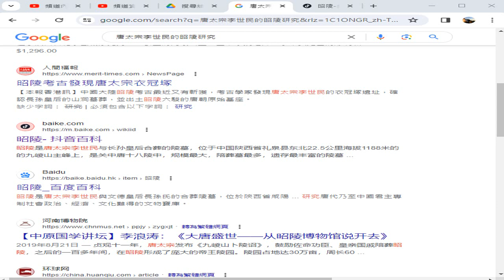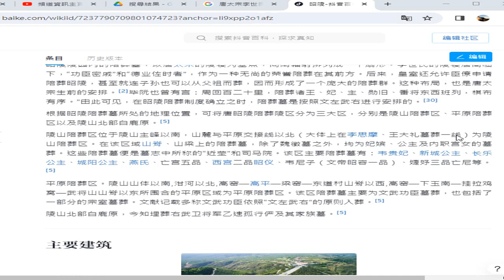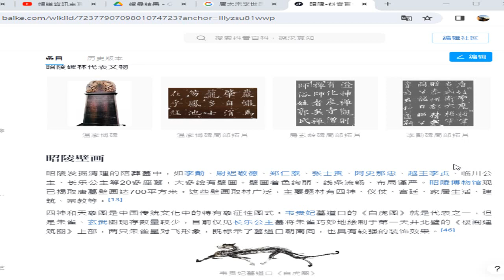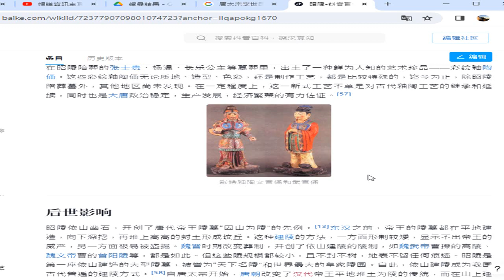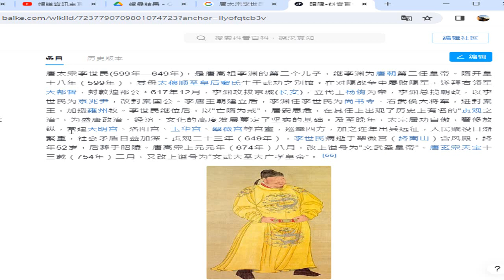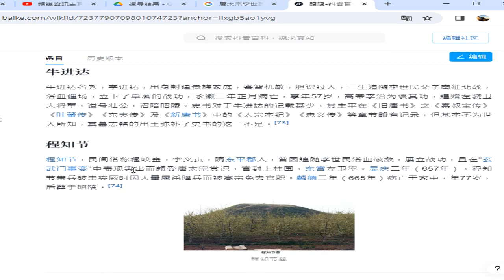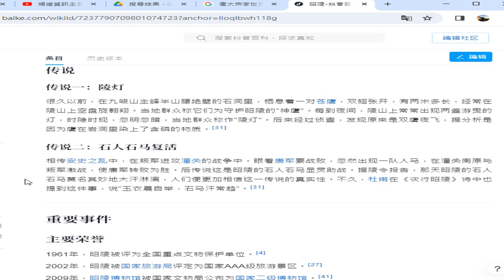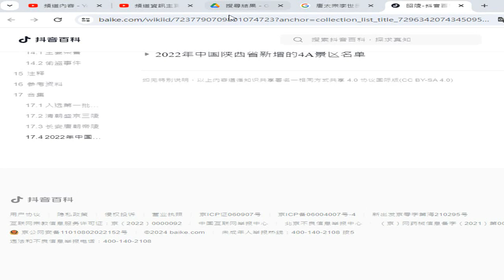昭陵 抖音百科（唐太宗 李世民的昭陵研究） 20240208 錄製於 2024 02 08